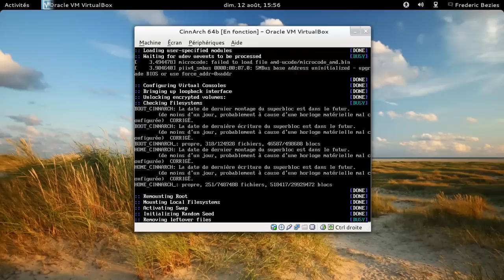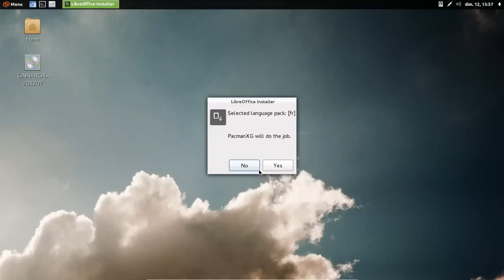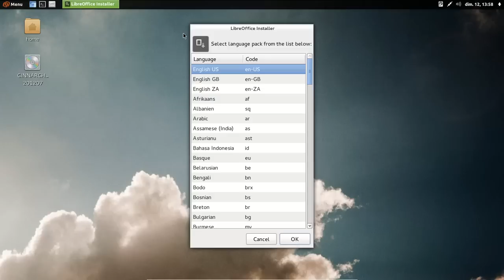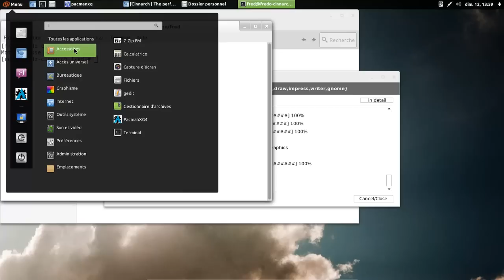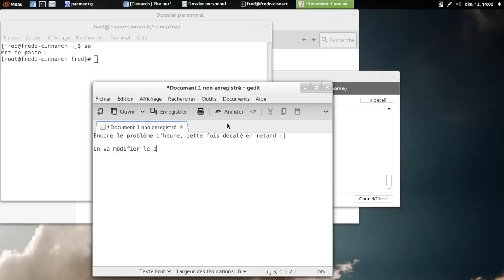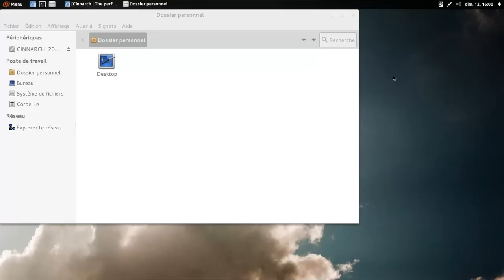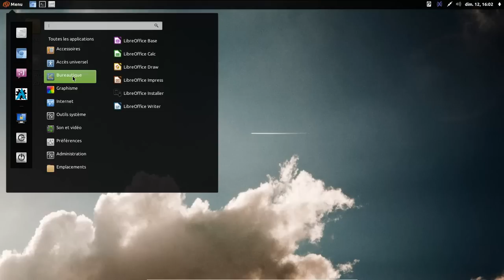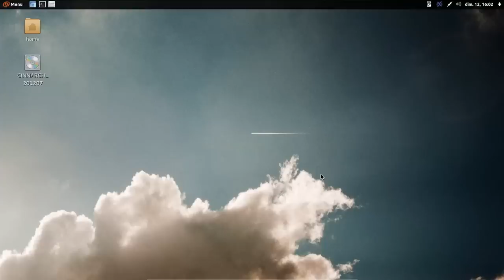CinnArch 2012.07.23 - 64 bits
Archlinux + Cinnamon